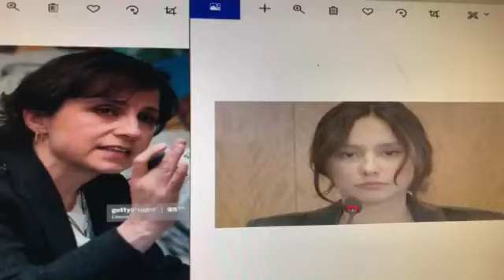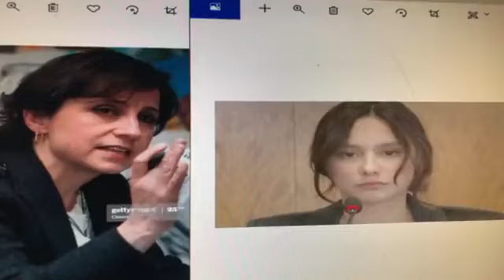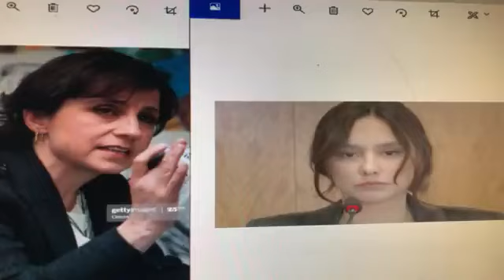ARISTEGUI ENTREVISTA A SOCHIL MARTÍN exmiembro de la secta la Luz del Mundo LLDM